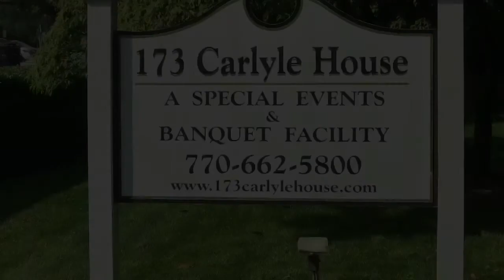Black Tie Events - DJ Rich - Jenny & Ryan Gericke - 173 Carlyle House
Perfect reception with Ryan and Jenny at 173 Carlyle House.